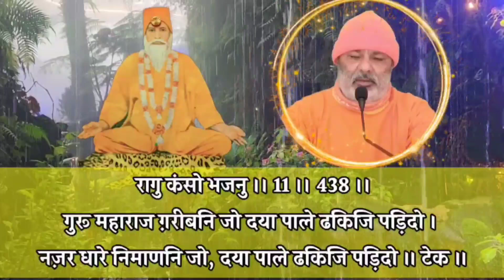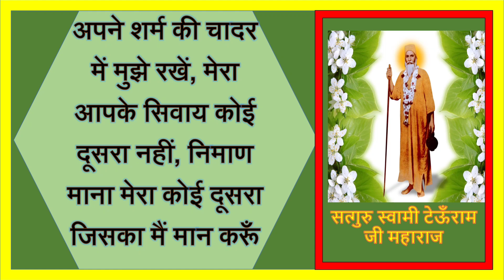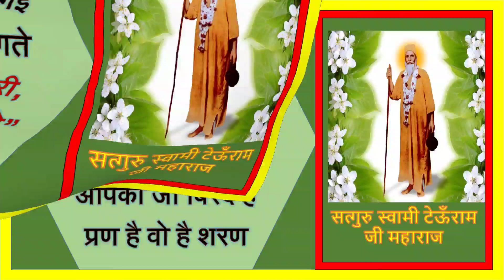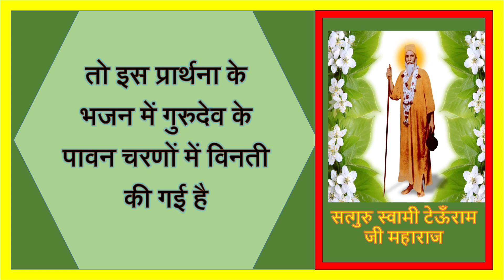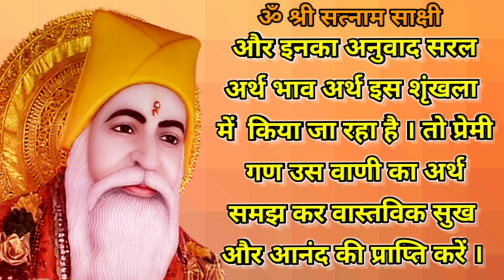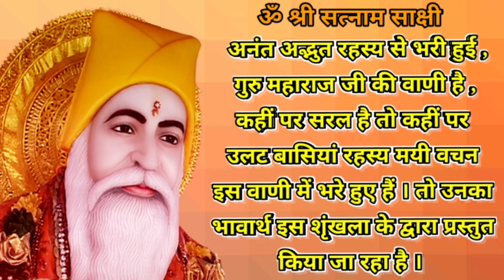Satguru Vachnamirt Saar ||Amrapur Vaani Sindhi ||Bhajan 438||गुरू महाराज ग़रीबनि जो